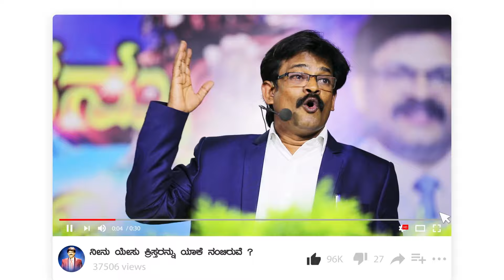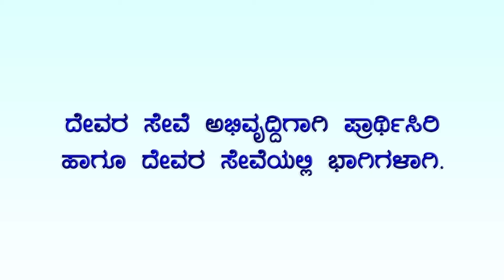ಅಪೋಸ್ತಲನಾದ ಪೌಲನ ಇತಿಹಾಸ ಭಾಗ - 13 ಕೈಸರೈಯದಲ್ಲಿ ಅಧಿಪತಿಗಳ ಮುಂದೆ ಕ್ರಿಸ್ತನ ಬಗ್ಗೆ ಪ್ರತಿವಾದ